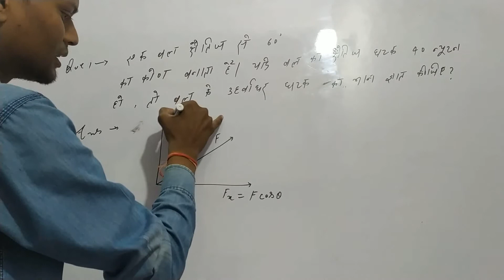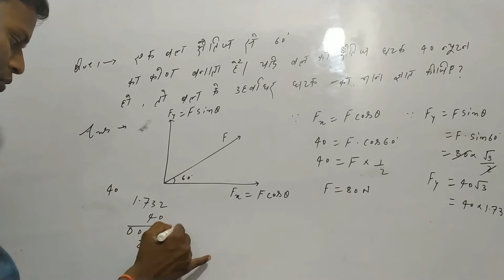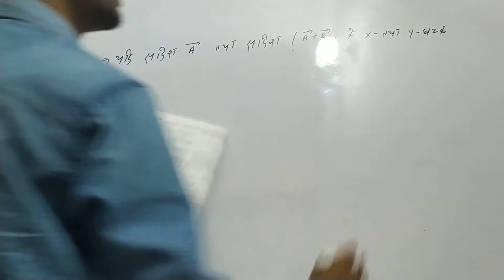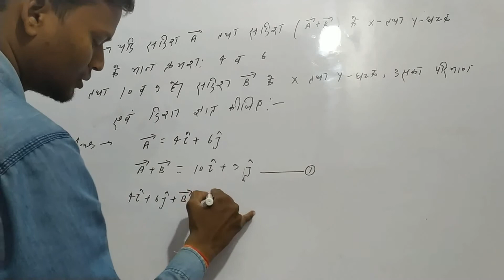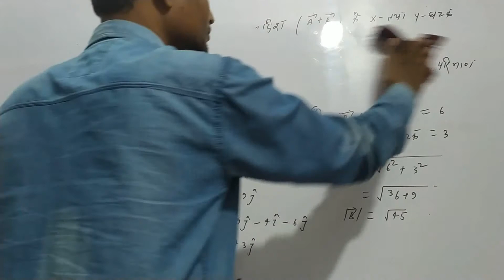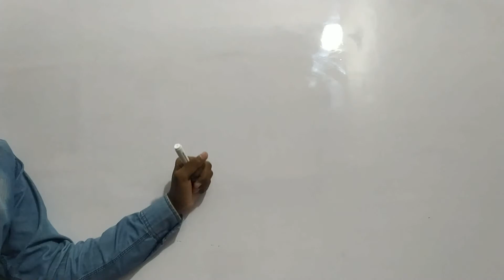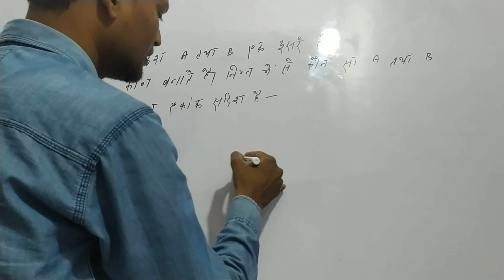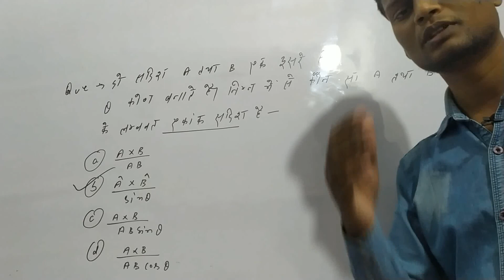Special classes for air force, navy, nda and railway physics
Some important numericals related to vectors